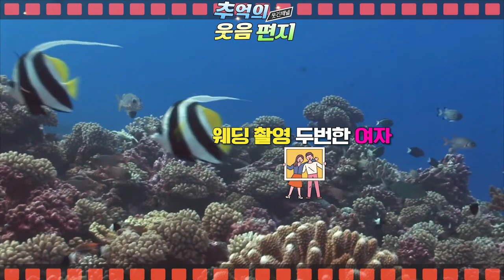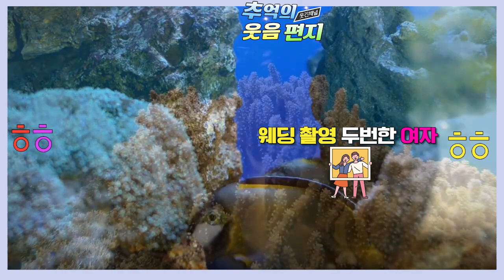오랜만에 가족과 함께 간 찜질방... 우와 대박 시끄럽게 코고는 아저씨.. 내가 방구로 응징하리라~ㅋㅋ조영남 최유라버전의 웃음편지 연달아 들어보셔요 배꼽잡는 이야기 모음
0:00 코골이와 방구쟁이,
00;07;55;05 웨딩촬영 두번한 여자,
00;19;55;21 지리산의 심마니,